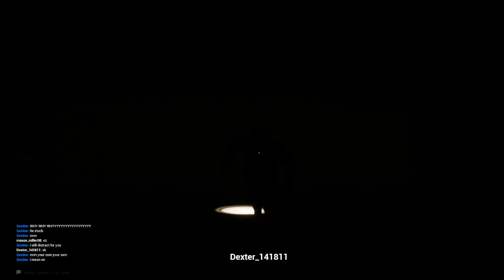Escape the backrooms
Here I am playing escape the backrooms